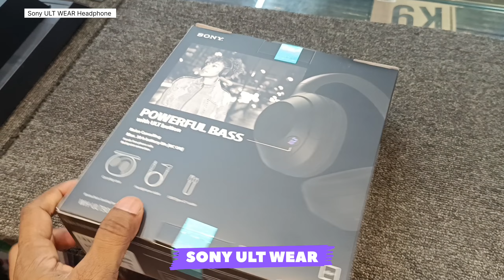Sony ULT WEAR Headphones - ANC with Extra Bass - Touch Control Only 16,990 🔥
In This Video - Sony ULT Wear Wireless Headphones Full Details Unboxing And Review

My SETUP 🎬

1 Camera

2 Camra

3 Light

4 Ring Light

5 Digitek Mic

6 Dji Mic

7 Dji OSMO

8 Tripod

9 Mobile

10 Buds